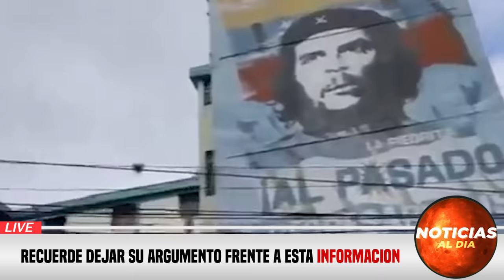URGENTE ULTIMA HORA, NOTICIAS de VeNEZUELA hoy 24 MARZO del 2024, ¡Noticias internacional Seguros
IMPORTANTE INFORMACION, NOTICIAS de VeNEZUELA hoy 24 MARZO del 2024, ¡Noticias internacional Seguros
Cuba Grecia 24 De MARZO DEL 2024
Hungría 24 De MARZODEL 2024
Irlanda 24 De MARZO DEL 2024
Domingo, lunes,martes, miércoles, jueves, viernes, sábado,
Marcelo Rebelo de Sousa 24 DeMARZO DEL 2024
Reino Unido 24 De MARZO DEL 2024
Vladimir Putin 24 DeMARZO DEL 2024

España 24 DeMARZO DEL 2024
ela¡ hoy de NOTICIAS Tele Antioquia Hoy 24 De MARZO2024
NOTICIAS DE CUBA 24 De MARZO2024Z
 Ultimas Noticias 24 De MARZO2024 Cuba
Grecia 24 De MARZODEL 2024
Marcelo Rebelo de Sousa 24 De MARZODEL 2024
NOTICIAS  dia hoy 24 De MARZO2024
nicolas maduro
estados unidos
brasil urgente
programa do datena ao vivo
venezuela
NICOLS MADURO
Nicolas maduro
Gustavo petro
Rodolfo hernandez
Joe biden

ultimas noticias hoy 24 De MARZODEL 2024
Ultimas NOTICIAS italia hoy 24 De MARZODEL 2024
Hoy NOTICIAS de VENEZUELA hoy 24 De MARZO2024

República Dominicana ultimas NOTICIAS hoy en Perú 24 De MARZO2024
Venezuela Ultimas NOTICIAS de hoy 24 De MARZO2024
NOTICIAS rcn viernes de MARZO2024
NOTICIAS rcn en vivo sábado MARZO2024
Estados Unidos 24 De MARZO2024
Europa 24 De MARZO2024